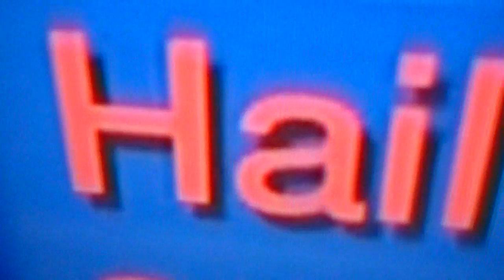Hail Storm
Heres a little hail that fell today. freeplaymusic.com